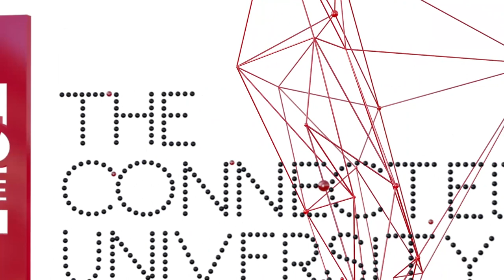Deborah McAndrew, Honorary Doctor of Arts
Deborah McAndrew is co-founder and Creative Director at Stoke-on-Trent based Claybody Theatre Company. Deborah has received the Award of Honorary Doctor of Arts in recognition of her major contribution to the arts and her celebration of the culture and history of Stoke-on-Trent by producing plays of local relevance at iconic sites.